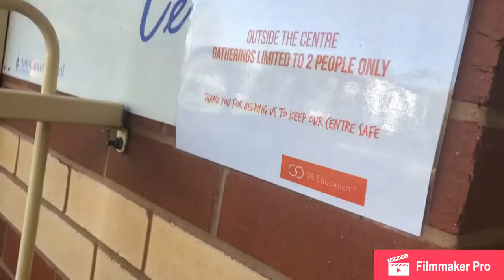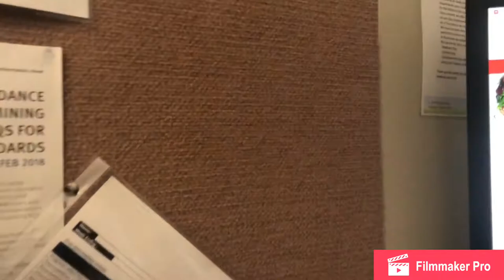My fulltime and part time job here in Wodonga Australia.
buhay sa probinsya ng Australia#
Our daily routine here in Australia..child care and fish in chips jobs